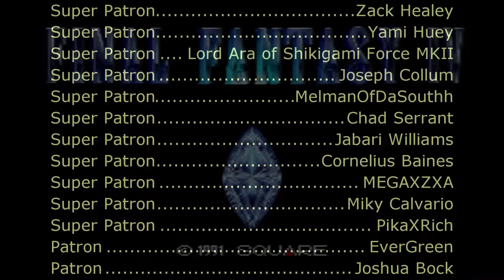Final Fantasy IV - The Final Battle (Sega Genesis Remix)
Gameplay source:
Game Boy Advance Longplay [108] Final Fantasy IV Advance - World of Longplay